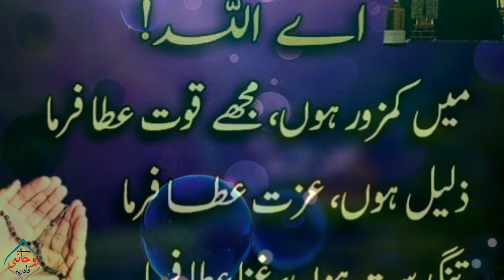Shab E Barat Prayers And Duas | Dua e Shab e Barat | Rohani Silsila e Qadiriya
Dua e Shab e Barat

Shab e Barat ki Khasosi Dua

Shab e Barat is an important night in the Islamic Calendar and it is celebrated in the mid of Shaban (on the night in between the 14th and 15th of Shaban).This is the reason why it is called Nisf Shaban.This blessed night starts at sunset on the 14th of Shaban and ends at dawn on the 15th of Shaban